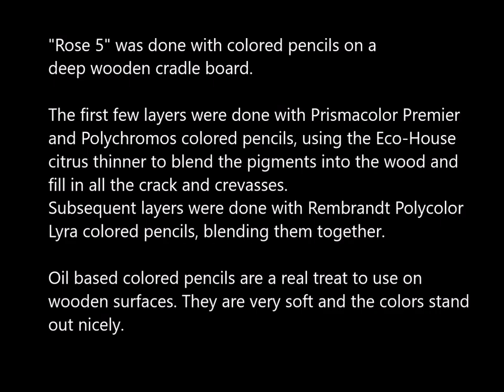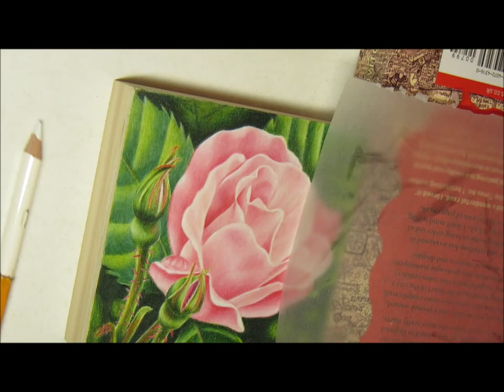How to draw a rose with colored pencils on wood.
This speed drawing will show you the different steps on how to use colored pencils to draw a rose on a wood cradle board.

Interested in full length classes on how to draw with colored pencils on black paper?
Get two months on Skillshare for free, and check out my classes

Music: Chance, Luck, Errors in Nature, Fate, Destruction As a Finale by Chris Zabriskie